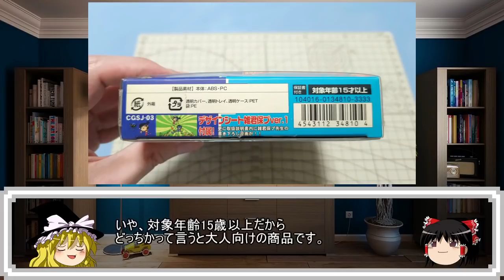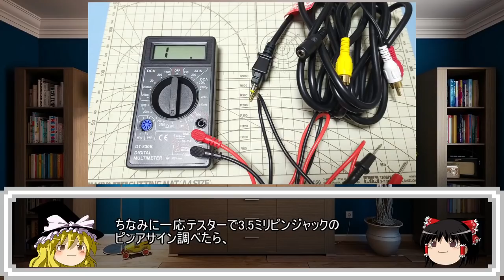【ゆっくりゲーム雑談】Let's! TV プレイ CLASSIC TAITO NOSTALGIA 1 レッツテレビプレイ クラシック タイトーノスタルジア1 ネット購入品紹介170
ゆっくりを使用したゲーム雑談動画です。今回はうP主がネットで購入したLet's! TV プレイ CLASSIC タイトーノスタルジア1を紹介しています。暇つぶしに見ていただけると嬉しいです。

【NEOGEO CD サムライスピリッツ 斬紅郎無双剣　動作確認83(ハードオフ行ってみた40)】

Let's!TVプレイ#TaitoNostalgia1#影の伝説